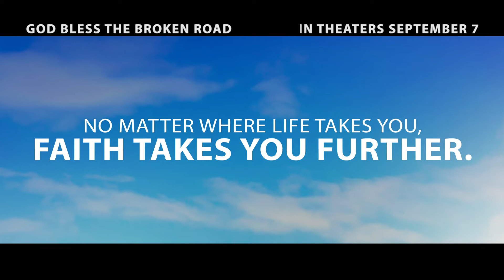God Bless the Broken Road: The Film America Needs Now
Check out this sneak peek of the faith film everyone is talking about. God Bless the Broken Road tells the inspirational story of a military family finding strength through their faith in God. See the movie in theaters September 7th, and you can do your part to give back to those who have served. The more successful the movie is, the more veterans we can serve.